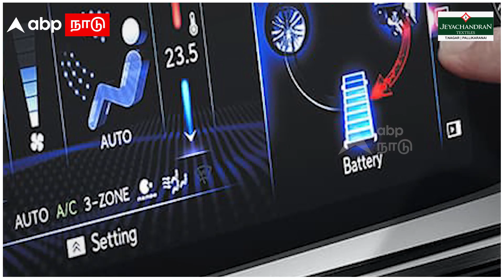🥳 Kamal Gifts Car to Lokesh | கமல் லோகேஷ்க்கு பரிசளித்த சொகுசு கார்.. அட இவ்வளவு இருக்கா அந்த கார்ல!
🥳 Kamal Gifts Car to Lokesh | கமல் லோகேஷ்க்கு பரிசளித்த சொகுசு கார்.. அட இவ்வளவு இருக்கா அந்த கார்ல!  Lokesh Kanararaj | Vikram Movie Success | Lexus Es 300h car | TVS Apache RTR 160  | Vijay Sethupathi | Tamil Cinema